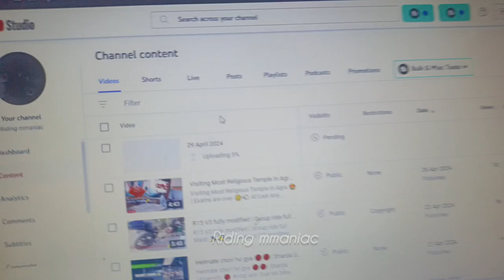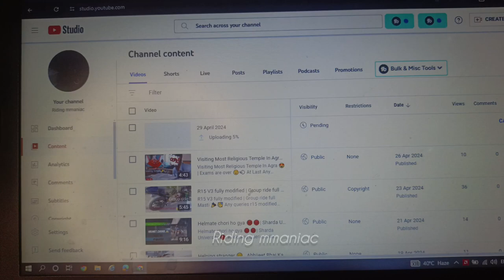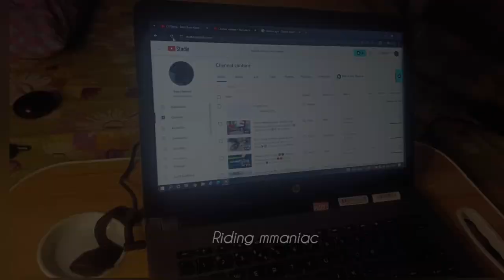Buying New Moto Vlogger Set-up | New Helmet 😍😍🤤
Buying New Moto Vlogger Set-up | New Helmate 😍😍🤤

Any Queries
new riding helmet
new motorcycle helmet
new motorcycle helmet break in
new motorcycle helmet technology
new horse riding helmet